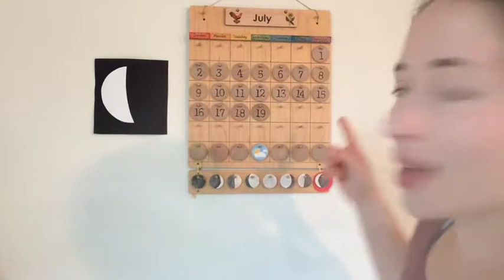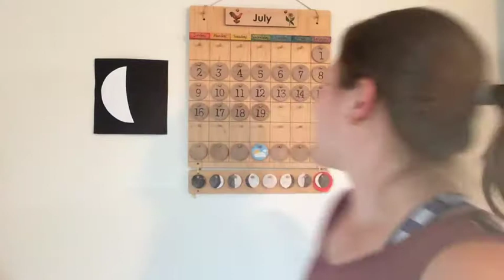Today's FUN Calendar for Kids! - July 19, 2017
Watch this fun daily video calendar every day!  Introduce your child to calendar, weather, and moon phase - then stick around for the Fun Thing of the Day - Snakes!